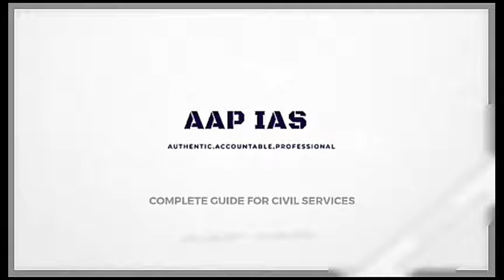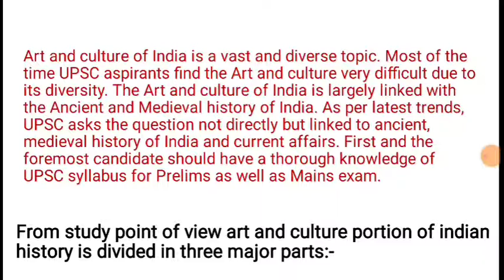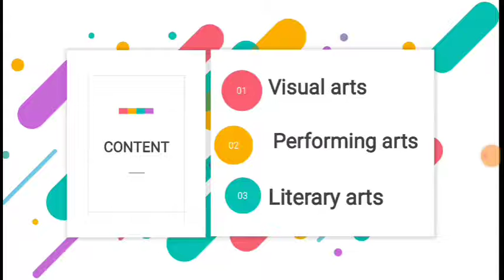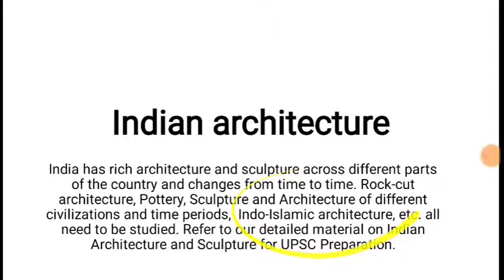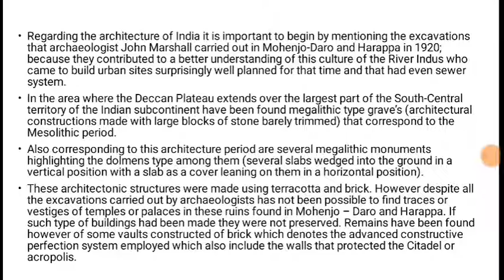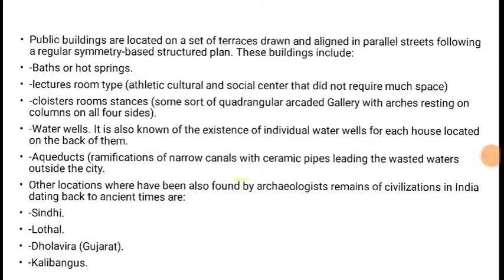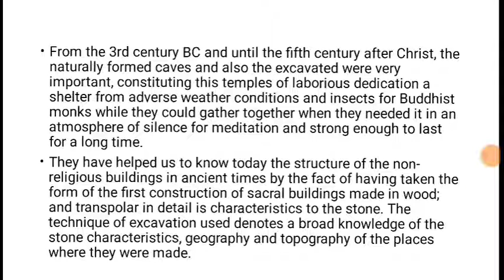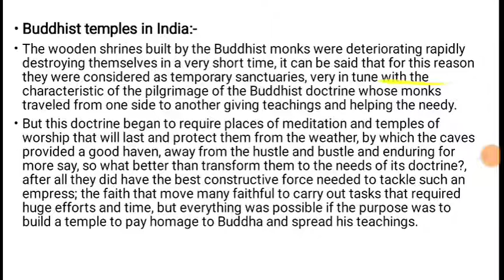Complete art & culture-Nitin Singhaniya | Art & culture LECTURE 3| Art and culture UPSC 2020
Complete Summary of Nitin Singhania |
Complete art & culture-Nitin Singhaniya | Art & culture Marathon Session | Art and culture UPSC 2020
Complete Art and Culture - Nitin Singhania -
|UPSC CSE/IAS|AYUSHI JOSHI|INTRODUCTION |
Art & Culture by Nitin Singhania - UPSC
art and culture for upsc in hindi unacademy,
art and culture of india for rrb ntpc,
art and culture marathon

👉PIB, AIR, Yojana By AAP IAS :
👉All Lecture-Polity & Constitution:

INSTRUMENTS I USE FOR RECORDINGS :
👉My Writing Paid:
👉My Mike:
👉My Laptop:

UPSC
CIVIL SERVICES EXAM
CIVIL SERVICES
UPSC IAS Syllabus
UPSC Syllabus
UPSC Online
UPSC Exam
UPSC CSE 2020
Civil Preparation
UPSC Preparation